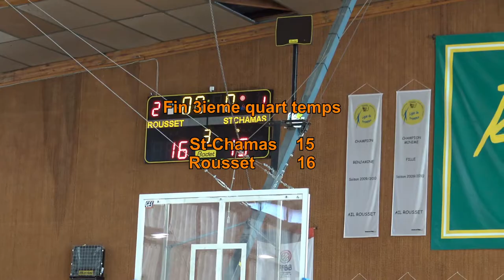Match basket U11Filles St-Chamas vs Rousset 14 04 2018 3ième QT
Match de basket ball comptant pour le championnat des Bouches du Rhône 2017/2018. Catégorie U 11 Filles, division 4, poule A, 1ere phase.